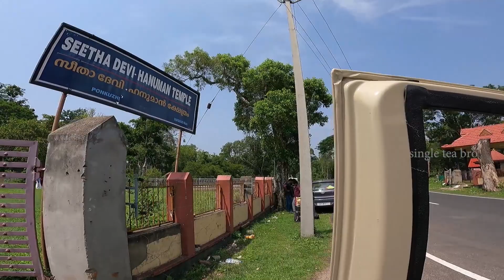ವಯನಾಡ್ ದಿನಗಳು ಎಪಿಸೋಡ್-01| ಕೇರಳ ರಾಜ್ಯ | Wayanad Days Episode-01 |Kerala#Hitchhikingkeral#singleteabro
My destination is thamarassery pass Wayanad border :
Chamarajanagar, Gundalpetta, Sulthan bathery, Minannadi, Kelpetta, Vaithiry, Chunda, Lekkidi view point, Meppadi. this is Wayanad days part 1 episodes and I am exploring nearby tourist place at Meppadi and Wayanad culture, lifestyle, festivals, Nature.
ಹಣ ಇಲ್ಲದೆ ಸಂಚರಿಸುವುದು ಹೇಗೆ ???
ಈ ವಿಡಿಯೋನ ನೋಡಿ,,,, ಒಮ್ಮೆ
ನನ್ನೆಲ್ಲಾ ಜಿಲ್ಲೆಯ ಚಂದಾದಾರರಿಗೆ ನಮಸ್ಕಾರಗಳು
 ವಯನಾಡಿನ ದಿನಗಳನ್ನು ನನ್ನೊಂದಿಗೆ ಸಂಚರಿಸಿ ಹಣವಿಲ್ಲದೆ.
 ಸಂಪೂರ್ಣ ಮಾಹಿತಿಯನ್ನು ಮುಂಬರುವ ಎಪಿಸೋಡುಗಳಲ್ಲಿ ಹೊಂದಿರುತ್ತದೆ ಸಾಧ್ಯವಾದರೆ ನೋಡಿ, ಸಾಧ್ಯವಾದರೆ ನಿಮ್ಮ ಸ್ನೇಹಿತರೊಂದಿಗೆ ಹಂಚಿಕೊಳ್ಳಿ,
ನಿಮ್ಮ ಅನಿಸಿಕೆಗಳನ್ನು ಕಮೆಂಟ್ ಮೂಲಕ ತಿಳಿಸಿ,,,,
ಇಂತಿ ನಿಮ್ಮ
ಕನ್ನಡ ಉಳಿಸುವ ಕನ್ನಡ ಬೆಳೆಸೋಣ
ಗೊತ್ತಿಲ್ದೆ ಇರೋದನ್ನ ಗೊತ್ತಿರೋ ರತ್ರ ತಿಳ್ಕೊಂಡು ಗೊತ್ತು ಪಡಿಸುವುದೇ ನಮ್ಮ ಉದ್ದೇಶ